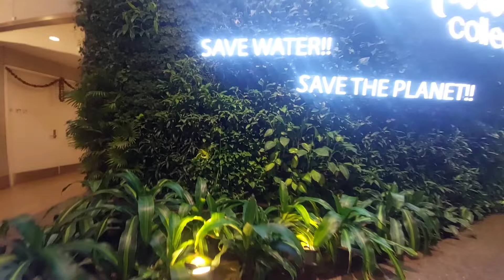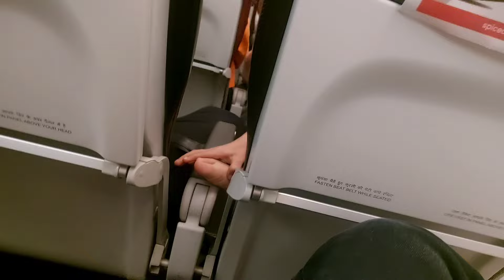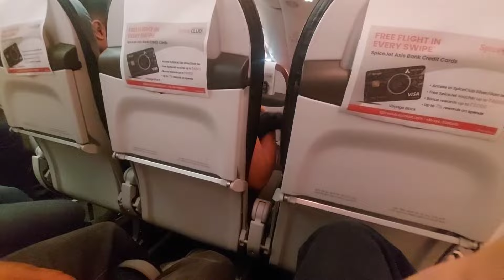Delhi to Mumbai to GOA 😍